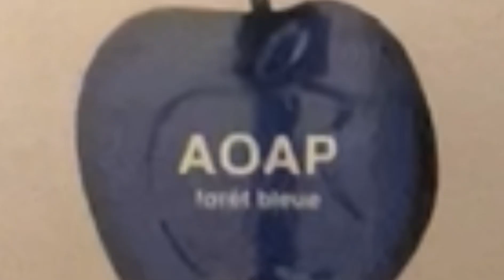【Pt.4】天才ハッカー集団なのに津軽弁なヤツら